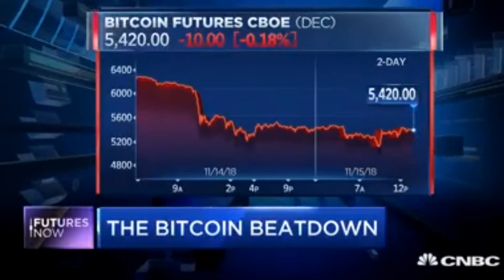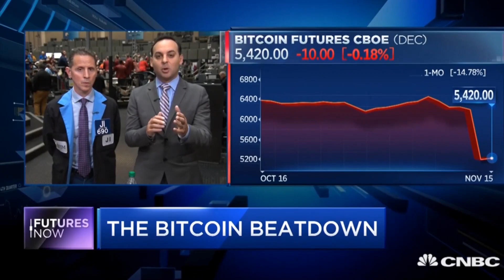CNBC Future's Now | Bitcoin is getting hammered and trader says it could break 5k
We've recently broken under the 200 day, is he right, are we heading towards 4k?

Strategy Books:
Cryptocurrency Investing Bible
5 Expert secrets for Investing in Bitcoin/Ethereum